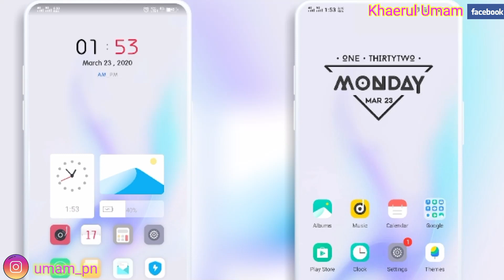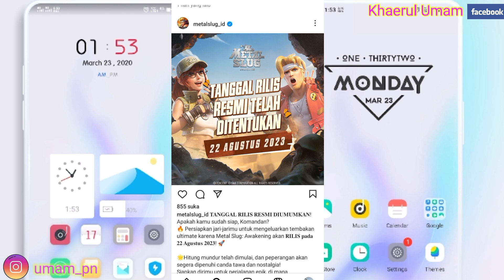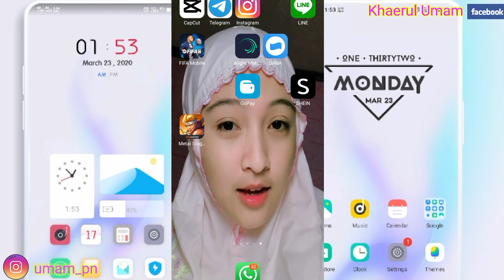Penyebab Metal Slug Awakening Server Belum Dibuka || Metal Slug Awakening Server Tidak Tersedia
Assalamualaikum warahmatullahi wabarakatu kali ini saya akan membagikan informasi yaitu tentang Penyebab Metal Slug Awakening Server Belum Dibuka Saat Ini iya guys baik semoga video ini bermanfaat bagi anda semua selamat menonton.